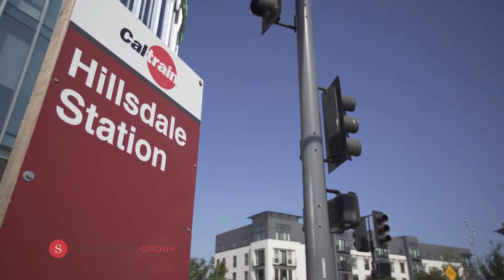2947 Baze Road, San Mateo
- 2 bedrooms, 2.5 baths
- Approximately 1,340 square feet
- Beautiful hardwood floors throughout
- High-end designer kitchen with counter seating
- Stainless steel appliances including gas range
- Laundry with stacked washer/dryer
- Front porch and private balcony
- Attached 2-car tandem garage
- Next to Paddock Park and Persimmon Park